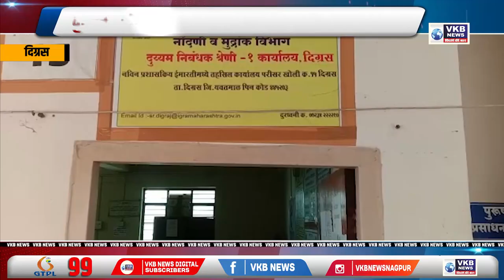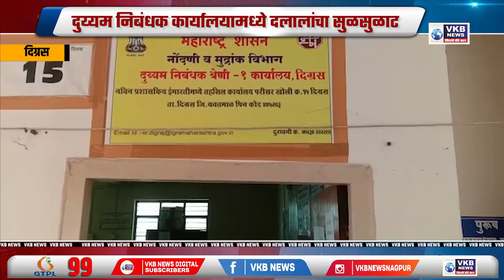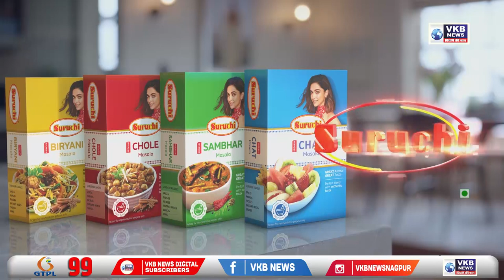दिग्रस - दुय्यम निबंधक कार्यालयामध्ये दलालांचा सुळसुळाट